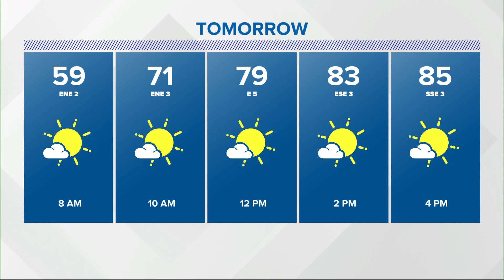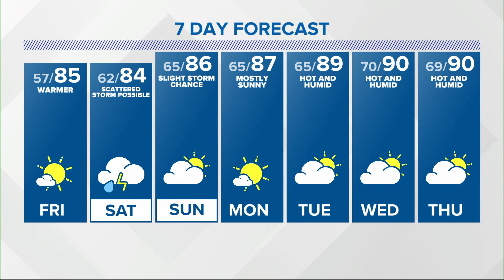You may dodge a shower or thunderstorm on Saturday.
There's a chance of showers during the early part of the weekend, but it looks like the race may not see rain.